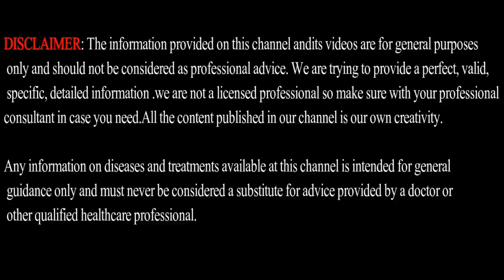6 STYLISH Pants EVERY Man should Have | Fashion Tips | Men's Fashion Tamil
Healthvit Fitness Testosterone Booster Supplement and Boost Men Muscle Growth and Energy - 60 Capsules

Jeans For Men

Men's Cotton Slim Fit Joggers Track Pant -)